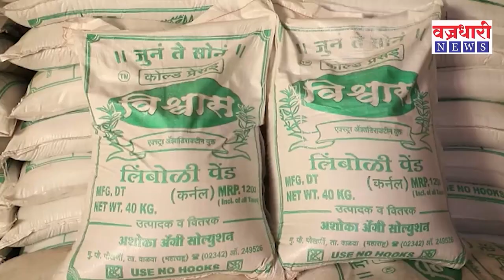क्षारपड जमिनीत पेरुची शेती केली यशस्वी.निलेश साळुंखे या युवा शेतकऱ्याचा प्रयोग ।। वज्रधारी न्यूज ।।